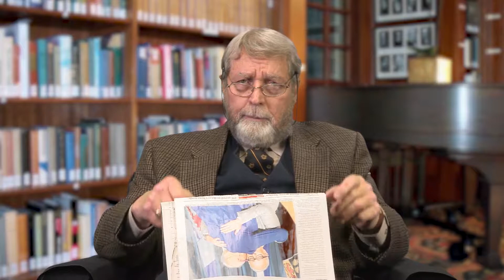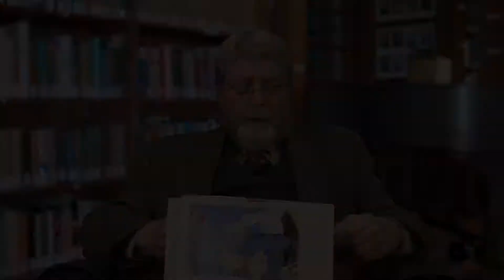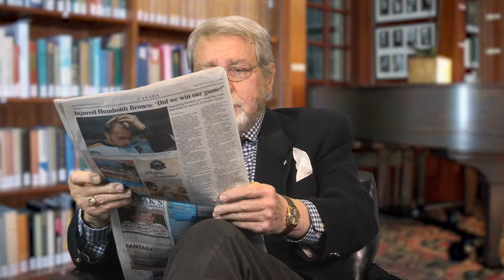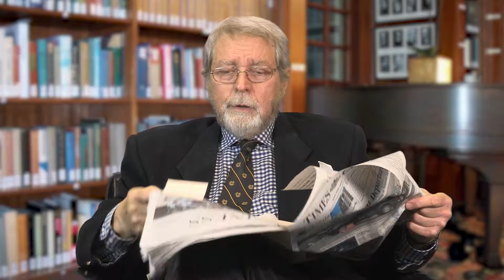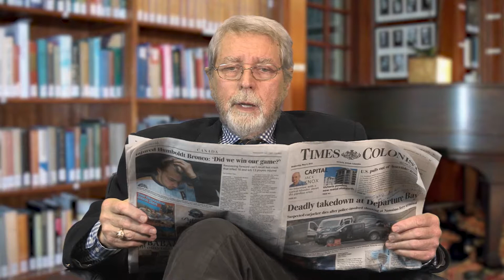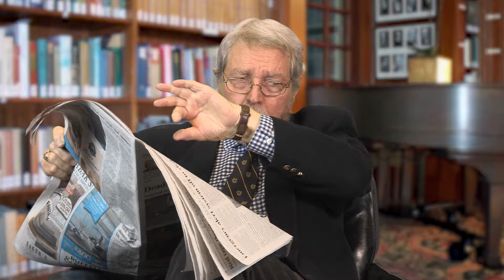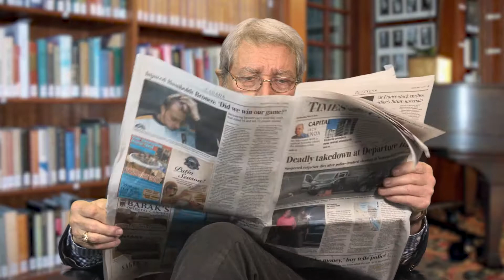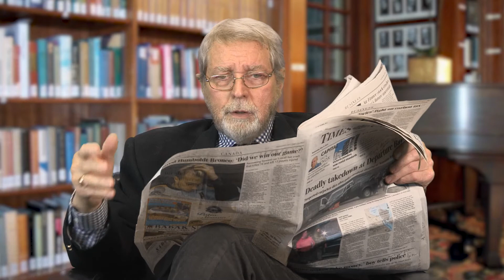Stratetic Thinking Concepts - Spring 2018 Week 8